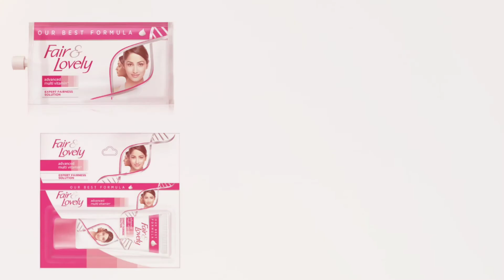The new name of Fair & Lovely || TheBrownGirl